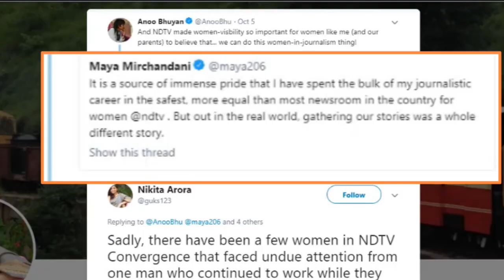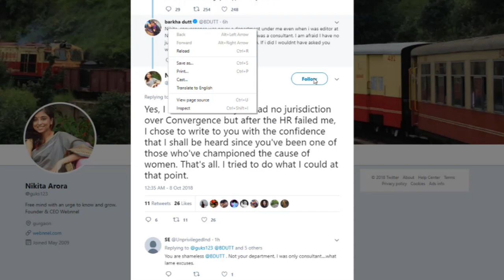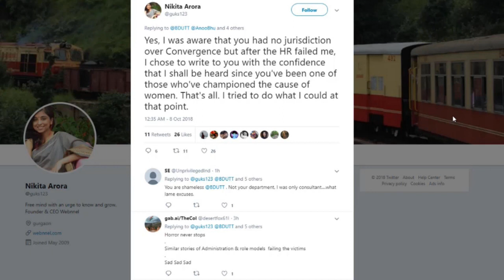NDTV employee was sexually harassed, Barkha, Prannoy Roy were silent!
The sole purpose of this channel is to make more publicize the notable views of different personalities. We believe in endorsing the ideologies that unify and glorify our country. We do not endorse in polarization, radicalization and communalization. We polarize those views which stimulate us. We appreciate talents, hard work and constructive vision not a retarded lunatic with a destructive mind.